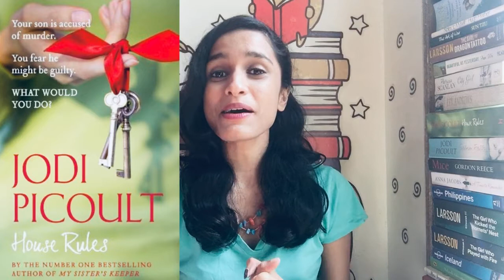Books with Autistic Protagonists || Books with Autism and Asperger's Syndrome characters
Books with Autism and Asperger's Syndrome characters
Must Read Books Related to Autism and Asperger's syndrome.
The first book is a non fiction while the second and third are fictions:

Look me in the Eye by John Elder Robison
Can You See Me by Libby Scott and Rebecca Westcott
House Rules by Jodi Picoult